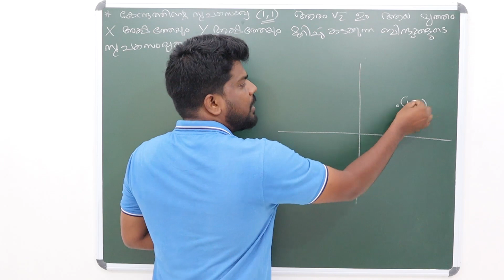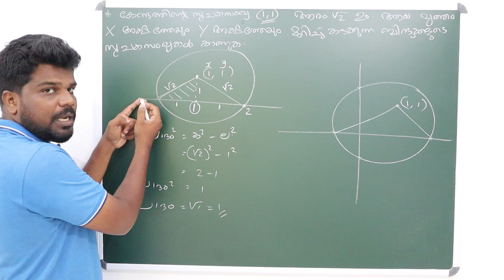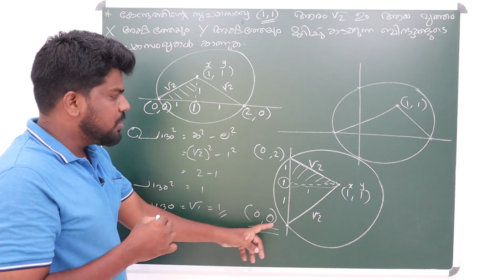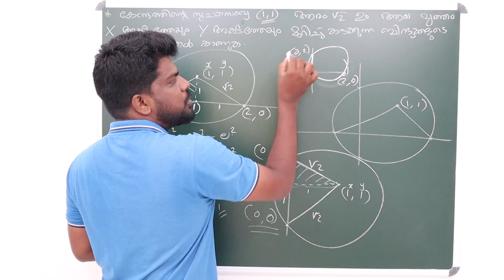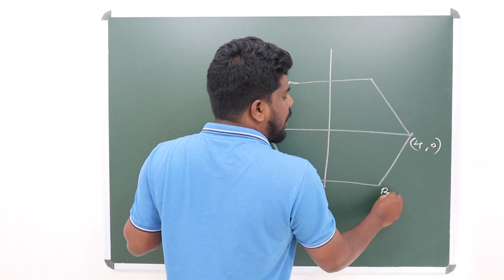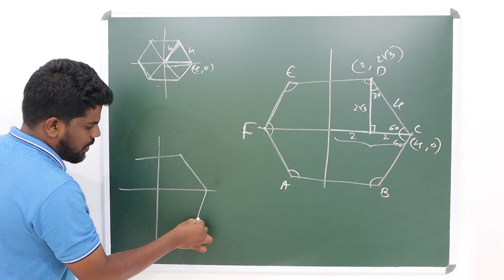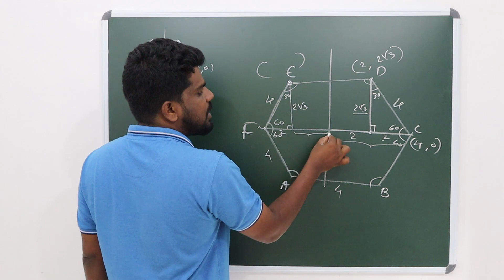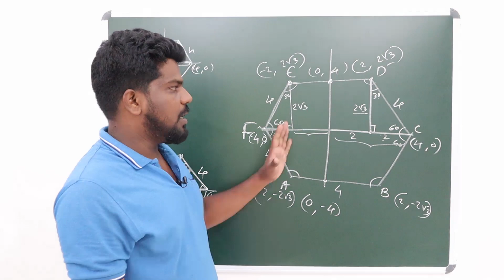COORDINATES| സൂചകസംഖ്യ MATHEMATICS | CLASS 10